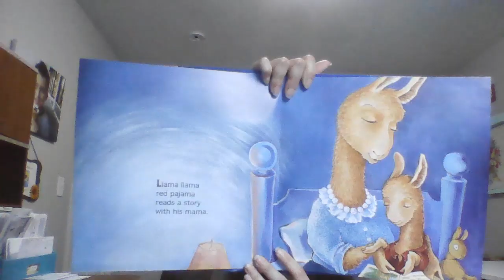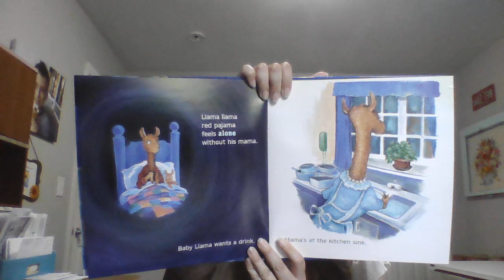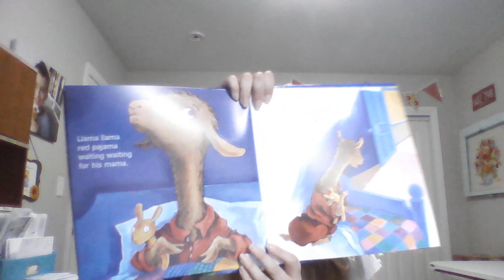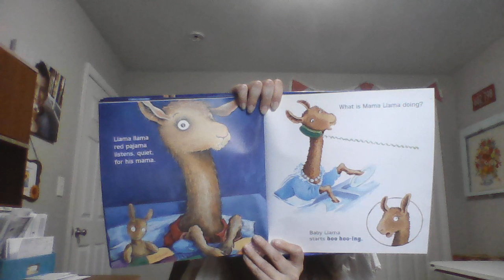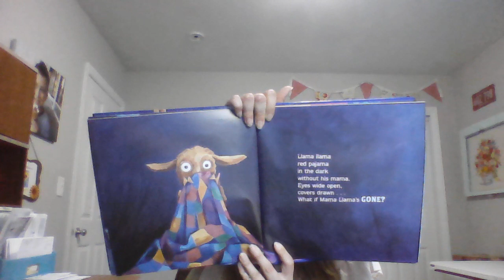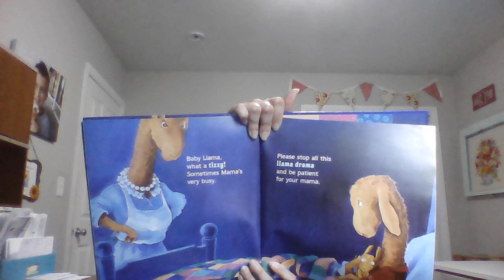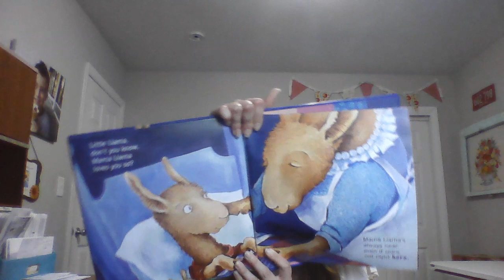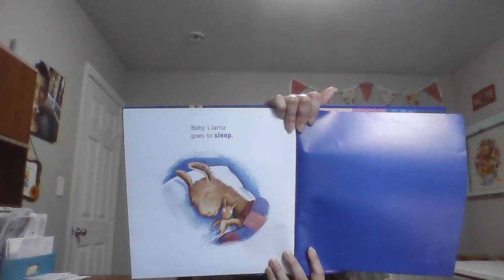"Llama Llama Red Pajama" read by Heather Johnson